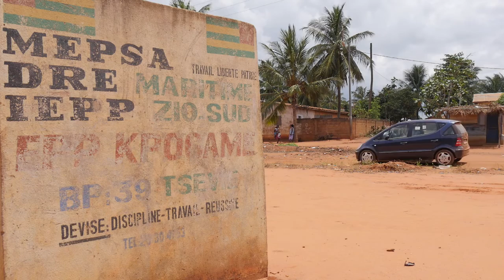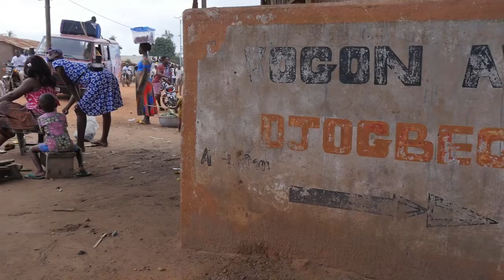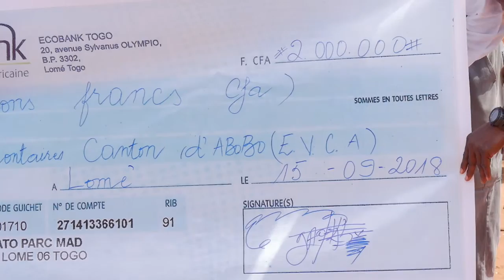ABOBOZAN 2018 Réalisé par DAVID ZOLE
47ème anniversaire de la fête traditionnelle du canton d'Abobo